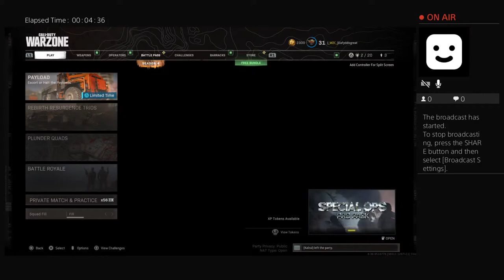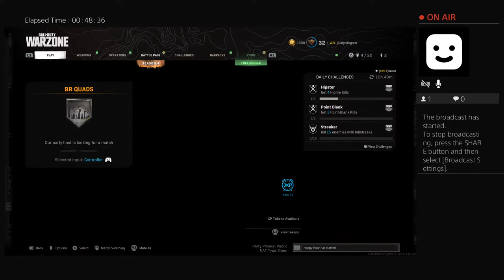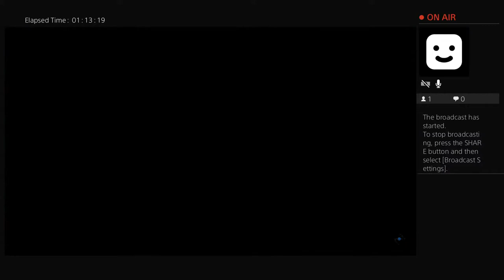Dafyddisgreat's Live PS4 Broadcast